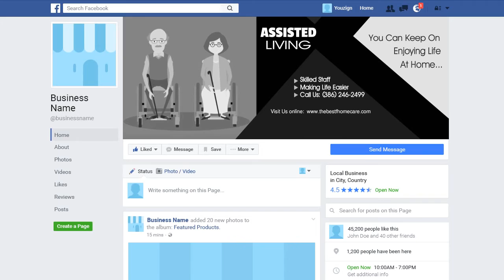ASSISTED LIVING 3 Facebook Cover - ORDER NOW on fiverr - ORDER NUMBER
ORDER NUMBER

2.) The TITLE can have a maximum of FOUR words – It can be your name, business name, your niche or a tag line.

3.) The description of your services is the 7 to 10 words on the right-side of the image. You can say something unique about your service and make a statement but keep it to less than 10 words.

4.) You can have up to 5 Bullet Points. We can use the existing bullet points as shown on the demo image or edit the image with your choice of bullet points.